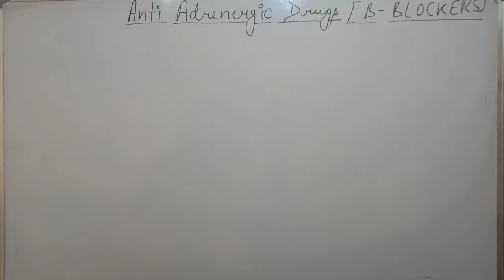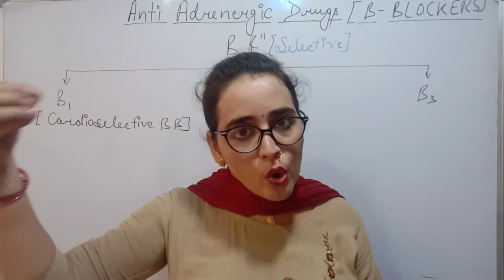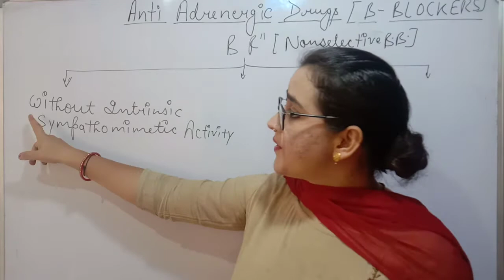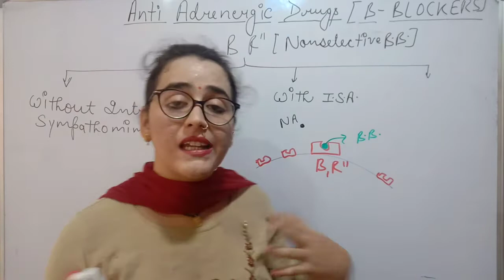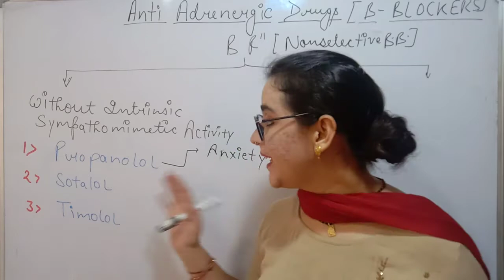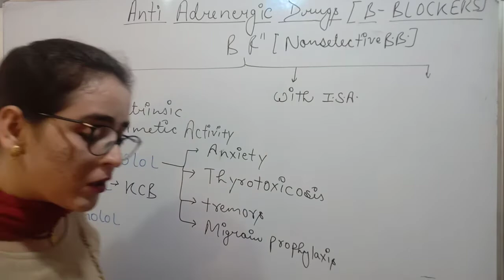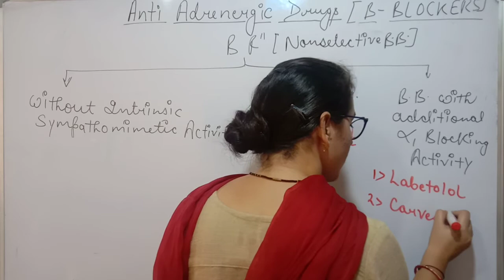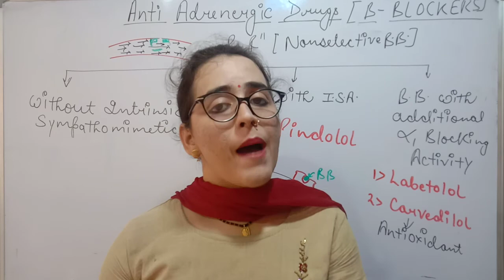BETA ADRENERGIC BLOCKERS | CLASSIFICATION | CLINICAL APPLICATION | SIDE EFFECTS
CLASSIFICATION OF BETA BLOCKER- Selective and Nonselective Beta Blockers
USES OF BETA BLOCKERS
REVERSE TACHYCARDIA